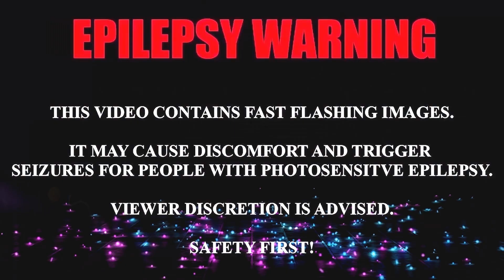UFO Effect 3 Green Screen + Overlays With Sound FX | mvstudio | Chroma Key 2021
► To use any VFX Asset produced by this channel you need to be a Subscriber, and Must provide Credit by pasting this in your description: [VFX by @MultiVerse Studio
► What you CAN NOT DO: You CAN NOT Sell, Distribute, Or Upload in any format from (your) or any YouTube channel.
► Only for Personal USE, The effect should not be the main constituent of the video.

Audio effects used from: MixKit.co

*: (=’ :’) : Thanks For Visiting My Channel, Please Visit Again.